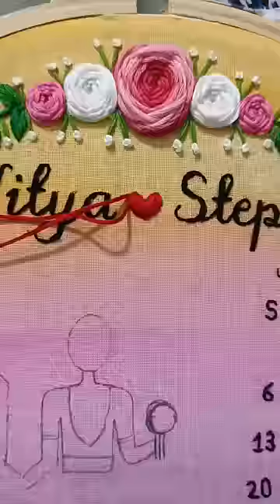Embroidery hoop Art|| Calendar embroidery|| couple embroidery hoop